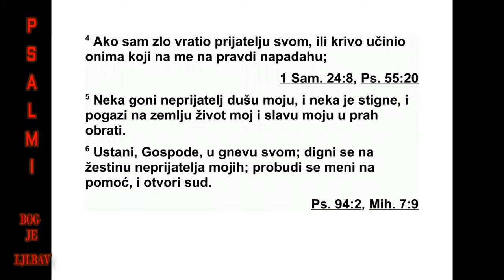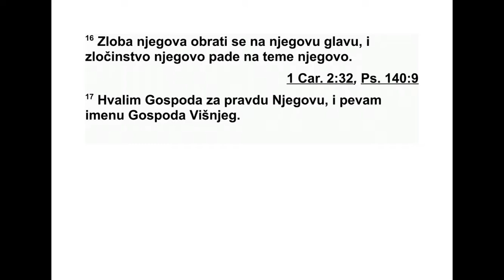PSALMI DAVIDOVI PSALAM 7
7 О Господе, Боже мој, ти си уточиште мо -
је. Спаси ме од свих који ме прогоне и изба -
ви ме, 2 да нико не растргне душу моју као
лав што раздире, зграбивши ме кад нема ко
да ме избави. 3 Господе, Боже мој, ако сам у
нечем погрешио, ако има неправде на рука -
ма мојим, 4 ако сам ономе ко ме награђује
злом узвратио, или ако сам опленио онога ко
ме безуспешно напада, 5 нека непријатељ
гони душу моју, нека ме сустигне, и живот
мој у земљу сатре, нека славу моју у пра ши -
ну баци. 6 Устани, Господе, у гневу своме,
подигни се против јарости непријатеља мо -
јих, пробуди се ради мене, јер си заповедио
да се правда изврши. 7 Нека те многи наро -
ди окруже, изађи на висину и на њих крени.
8 Господ ће изрећи пресуду свим народима.
Суди ми, Господе, према праведности мојој и
према безазлености мојој. 9 Молим те, нека
се прекине злоћа опаких људи, А правед ни -
ка ти утврди; праведни Бог испитује срце и
бубреге.* 10 Штит је мој код Бога, Спаси те -
ља оних који су честитог срца. 11 Бог је пра -
ведан Судија, сваки дан Бог са жестином зло
осуђује. 12 Ако се ко од зла не одврати, он
ће наоштрити мач свој, натег нуће лук свој и
припремити га да стреле одапиње. 13 При -
премиће оружје смртоносно, своје ће стреле
у пламене стреле претворити. 14 Гле, онај
који је затруднео пакошћу, зачео је зло и ро -
диће лаж. 15 Јаму је ископао и продубио,
али пашће у јаму коју је направио. 16 Зло ће
се његово вратити њему на главу, и њему на
теме пашће насиље његово. 17 Хвалићу Гос -
пода због праведности његове, и песмом ћу
славити име Свевишњег Господа.